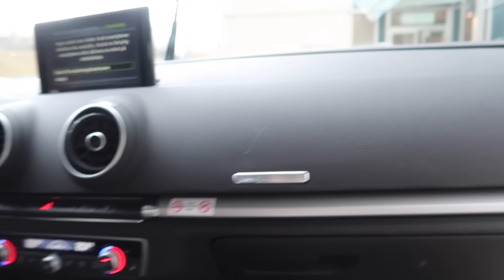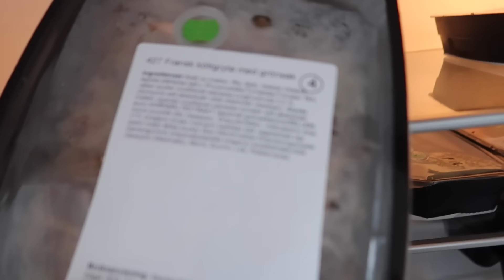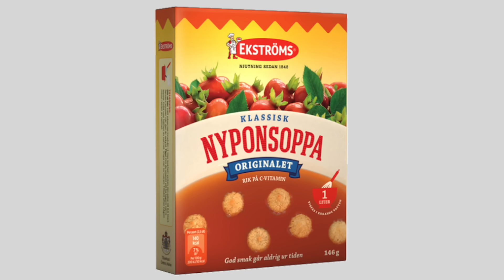Jag föder barn - FÖRLOSSNINGS VLOGG obs, KAN ENDAST VISAS FRÅN DATOR, mobilversion i beskrivningen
Nu är den äntligen här och känsliga tittare varnas!

Haha så farligt är det inte, jag bjuder inte på några könsdelar men för mig är det lite läskigt att se det här och det känns väldigt privat att dela med mig av den här filmen. Men jag vill ändå göra det.

Att föda barn var verkligen en helt otrolig upplevelse som knappt går att beskriva.

Alla kvinnor upplever den på olika sätt och tar sig genom smärtan på olika sätt men en sak är säker och det är att alla vi mammor är superkvinnor som har klarat det här.

Känslan nu efteråt slår allt, har man klarat av att baka ett barn i 9 månader och sen föda ut det så kan man klara allt i hela världen.

Massa kärlek till er!